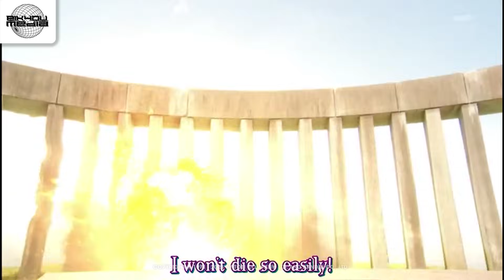6 User Second Rider yang Tewas Atau Dinyatakan Tewas Dalam Cerita!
6 User Second Rider yang Tewas Atau Dinyatakan Tewas Dalam Cerita!

Tertarik dengan fakta-fakta unik seputar Tokusatsu? Mulai dari Super Sentai, Power Rangers, Kamen Rider, Ultraman Godzilla, Metal Hero dan berbagai franchise serta genre lainnya. Pantengin terus channel ini, karena akan ada video baru setiap minggunya.